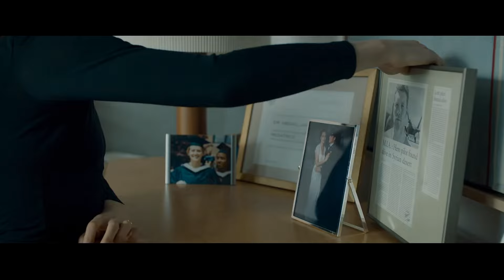TITAN (Trailer español)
Año: 2018
Director: Lennart Ruff
Actores: Sam Worthington, Nathalie Emmanuel, Taylor Schilling, Tom Wilkinson, Diego Boneta
Sinopsis:
En un futuro cercano, una familia de militares decide tomar parte en un revolucionario experimento de evolución genética y exploración espacial que trata de acelerar el desarrollo genético del ser humano con un objetivo: poder relocalizar a la humanidad en otro planeta y así evitar su extinción.